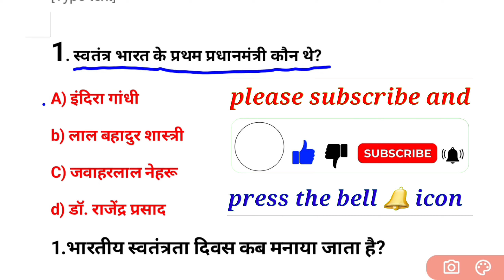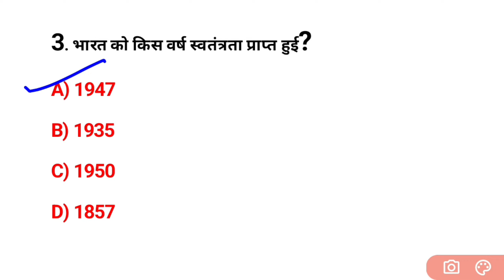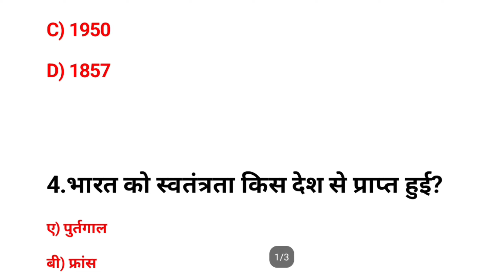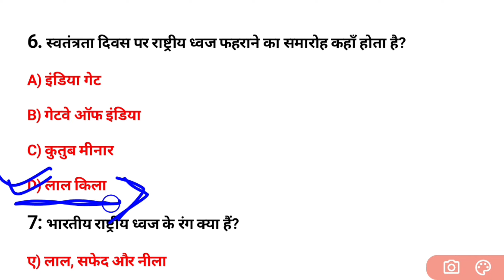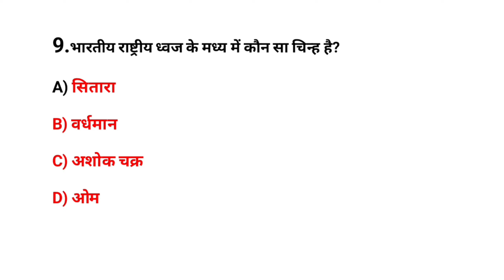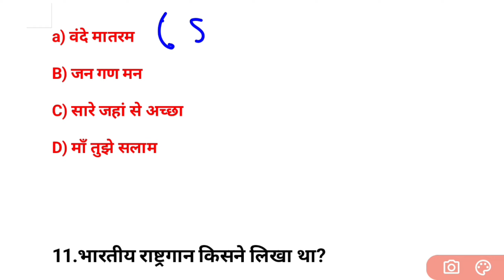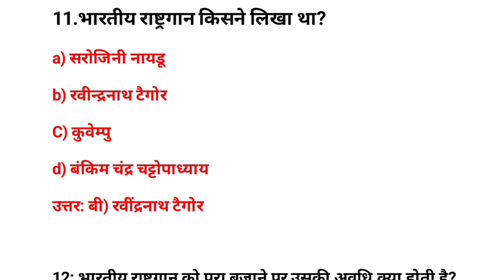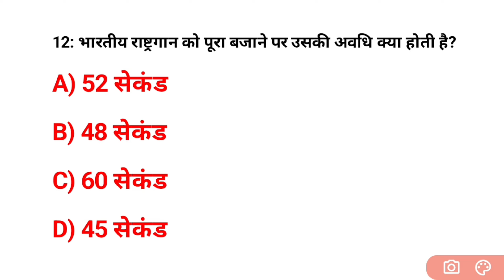15 अगस्त से संबंधित प्रश्न | स्वतंत्रता दिवस से संबंधित प्रश्न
15 अगस्त से संबंधित प्रश्न | स्वतंत्रता दिवस से संबंधित प्रश्न

for my viewers :- everyday evening 7 pm me video upload kiya jata hai, morning 7 am me community tag me question post kiya jata hai, aur 2 : 30 pm me 1 week me 3 video,  computer, science and Arts ka vide upoad kiya jata hai

hiii  i am gaurav sir

intagram id :- gaurabh4822

independence day se related question
republic day
hindustan proudindian independencedaycelebration tiranga tricolor ilovemyindia song proudtobeindian likeforlikes january photooftheday nstadaily art followforfollowback likes bharatmatakijai independent aug viral indiaindependenceday fashion th republicday july narendramodi loveindia independencedaysale